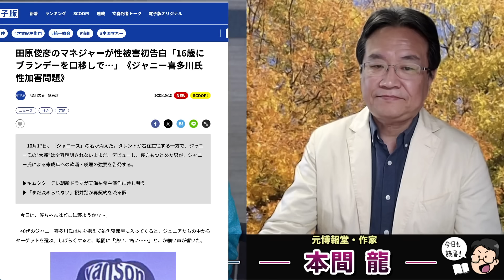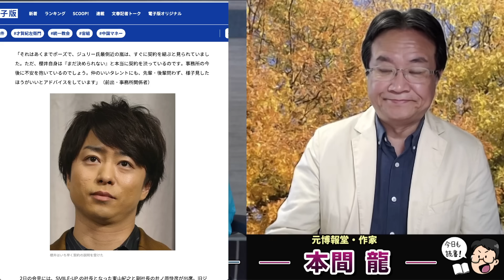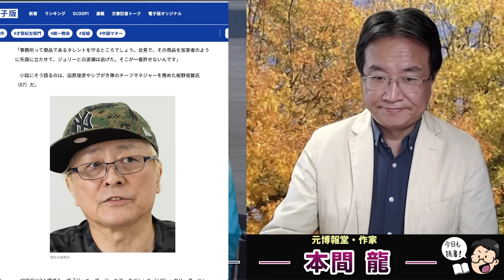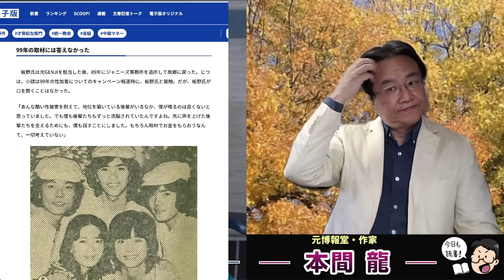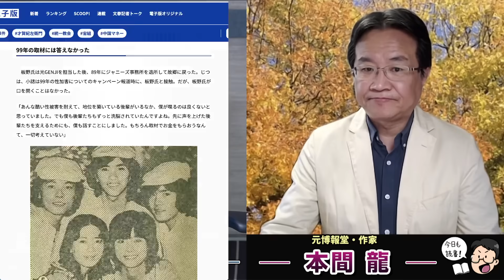文春砲炸裂！木村拓哉の主演ドラマが消え、田原俊彦元マネージャーが実名告発！元博報堂作家本間龍さんと一月万冊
カンパのご検討ありがとうございます！カンパについては返金が出来かねますので何卒ご理解の程よろしくお願い致します。カンパについては一月万冊の運営、出演者の皆さまの取材費、研究費に使わせて頂いています。ありがとうございます！ YouTubeでは話せない本気のジャニーズ問題の闇・本間龍・特別動画講義

YouTubeでは話せない本気のジャニーズ問題の闇・本間龍・特別動画講義

YouTubeでは話せない本気のジャニーズ問題の闇・本間龍・特別動画講義。が欲しい人は上記口座に11,000円を振り込んだ上で、住所氏名電話番号メールアドレスを書き

に「YouTubeでは話せない本気のジャニーズ問題の闇・本間龍・特別動画講義

情報提供先メールアドレス

2018年にとても悲しいことがありうつ病に。2年近い闘病を経てその期間はYouTubeもかなり休みがちになりました。最近ようやく少し元気になり、YouTubeなどの活動も再開しています。